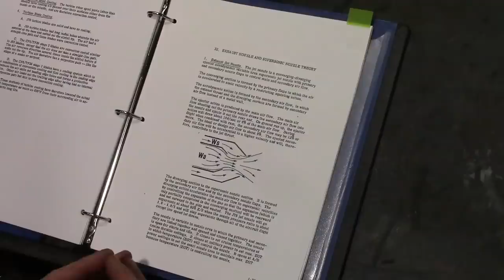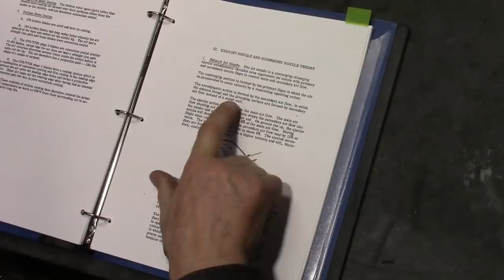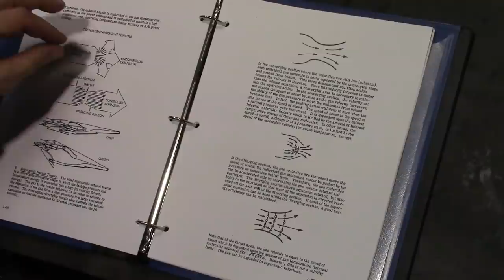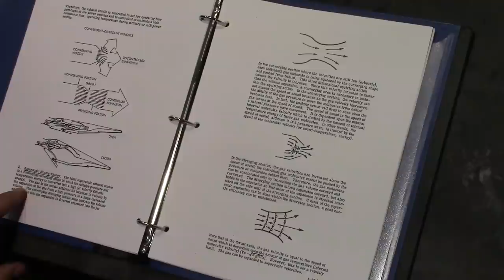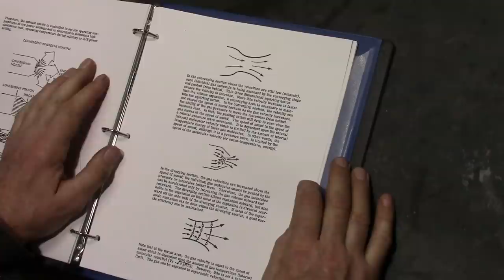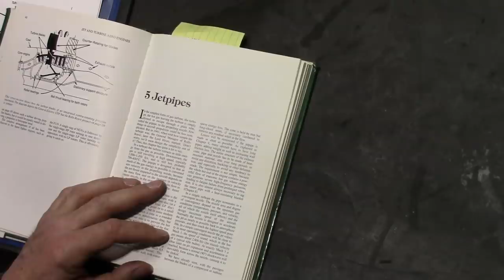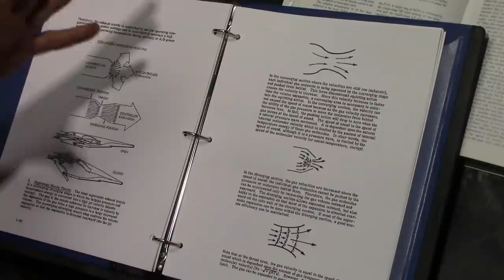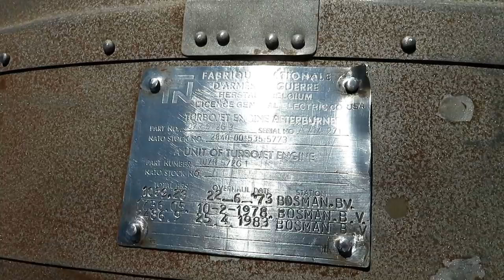Afterburner Jet Propulsion Nozzle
Reheat, post-combustion, or afterburner... whatever you call it, if your jet engine has the capability, it needs a variable jet propulsion nozzle.

We read through the description that GE presents for the variable nozzle assembly for the legendary J79 turbojet.

We discover that a lot of what we may have thought, may be different from our understanding, so we are learning.

The Book shown is called The Development of Jet and Turbine Aero Engines.

Before you complain that I have no idea what I am talking about, please remember that we are reading the words printed by GE, who designed and built the J79, which during it's period of use, was one of the most widely used and successful turbojet engines in history.